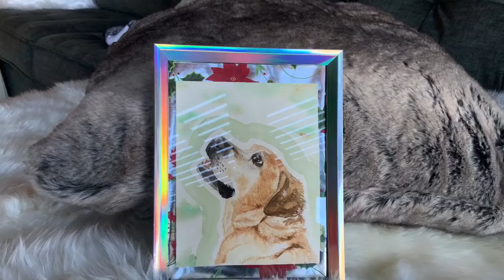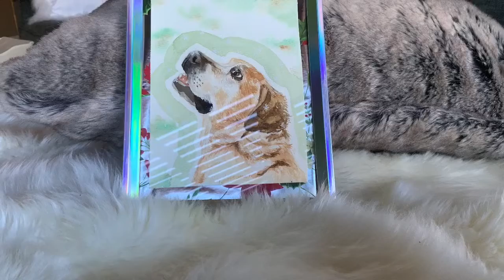♦Christmas Special ♦ Golden Retriever ♦ Corgi ♦ Nakano Aaio ♦ Speedpaint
EEEEEEEK FORGIVE ME
Yes, I know this sucks. sorry
Can’t help my cringe lol

Btw parts of this is sped up...wish i COULD draw that fast lol

Anyways, Meryy Christmas! Some Christmas fun facts: my brother deserves to be on the naughty list, I don’t get enough presents, and my bank account is empty after holiday shopping.

So, a golden retriever and a corgi! I love these dog types. Yeah, it’s not officially for Christmas but somebody commissioned (paid me to draw) me as a Christmas present for their friend.

So yeah!!! Enjoy, like + sub
(P.S yes i know the corgi suuuuucks live with it)